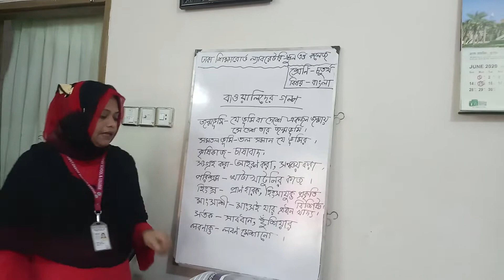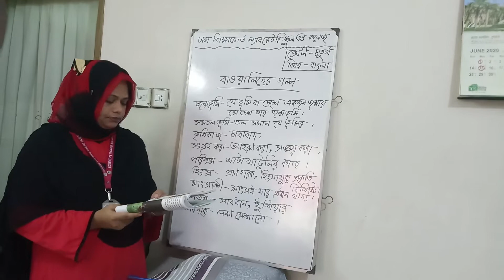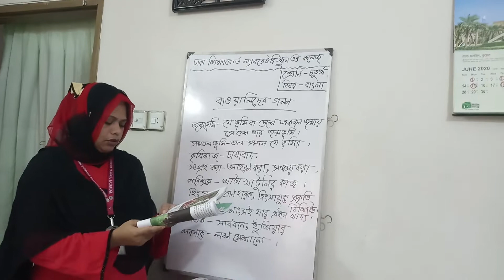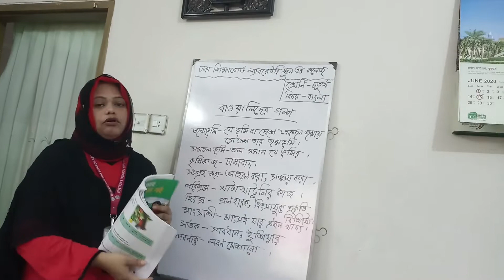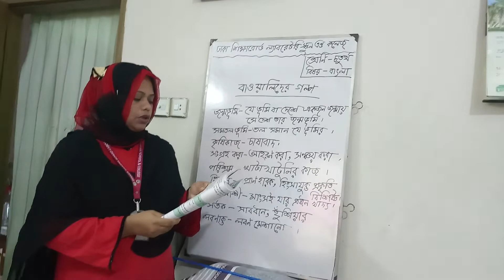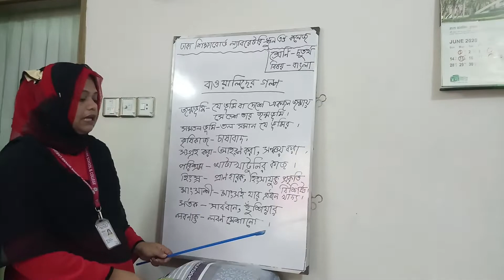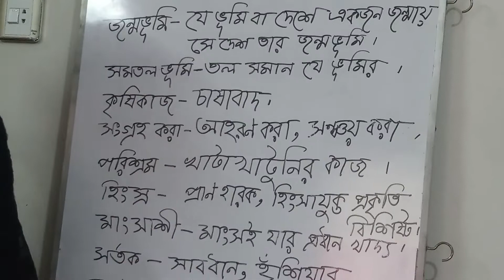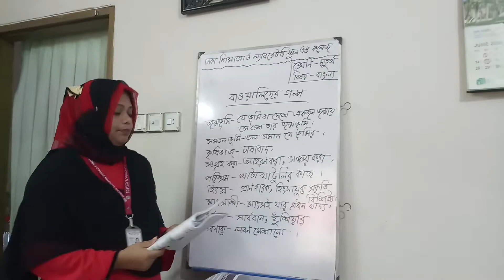চতুর্থ শ্রেণি, বাংলা